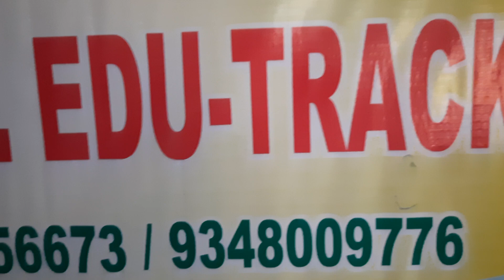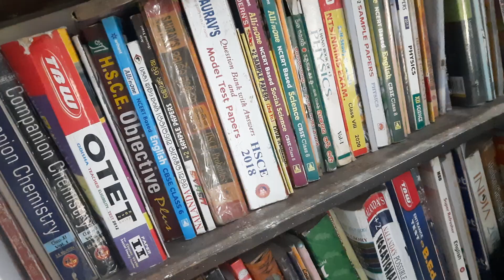# SKET Foundation & Care ♥️♥️♥️♥️1 August 2024